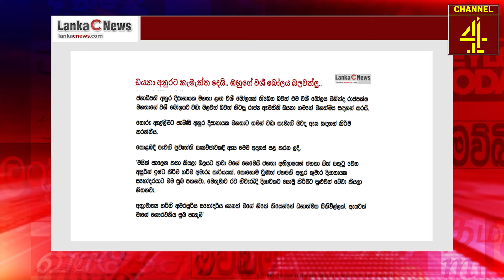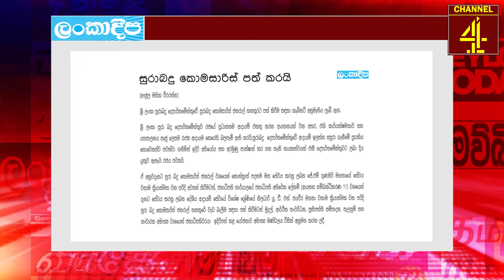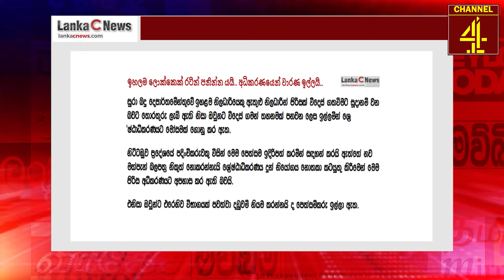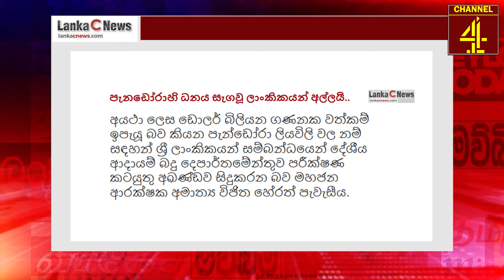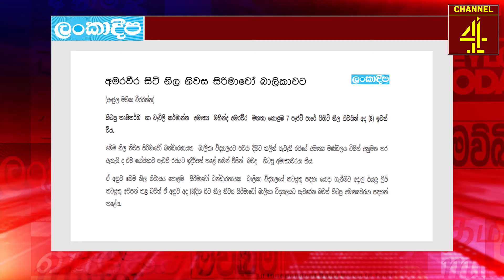අනුරගේ වශී බෝලය බලවත් ඩයනා /අනුරට කැමැත්ත දෙයි.